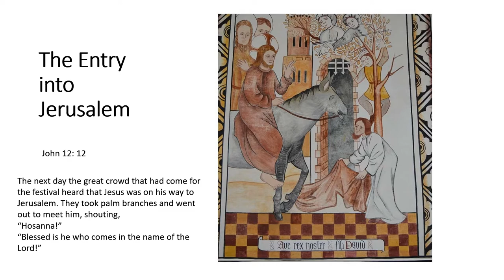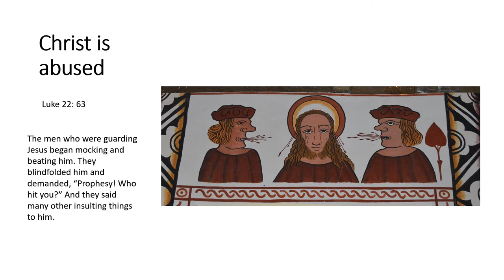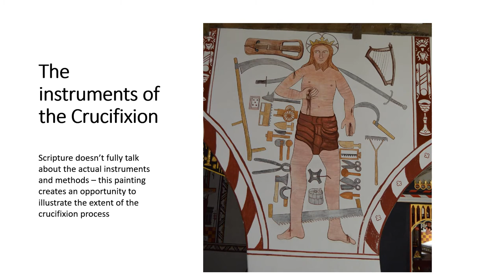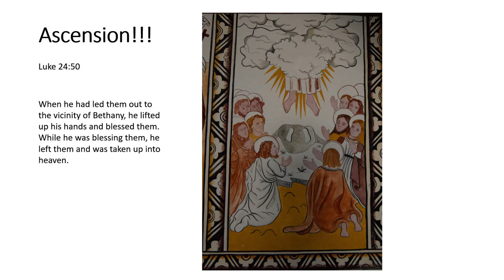The Events of Easter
Wall paintings a St Teilo's Church